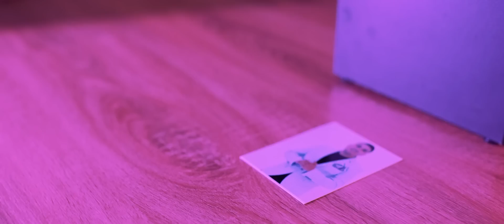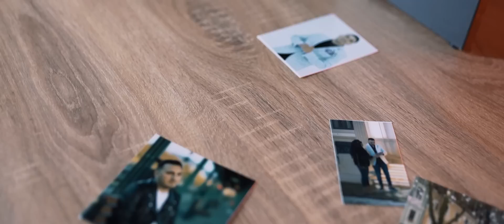Tzanca Uraganu ❌ Petruta ❌ Vagabontule ❌ Cel mai nou HIT